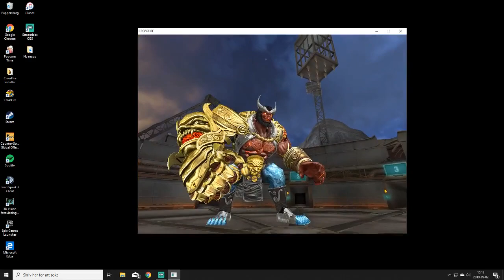Crossfire Zombie Elemental Temple M4-Laser #1